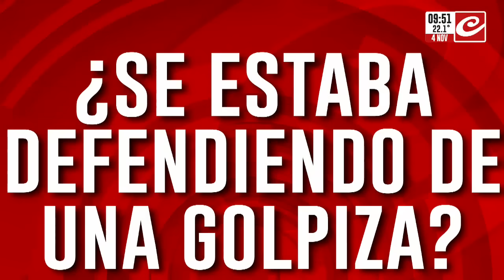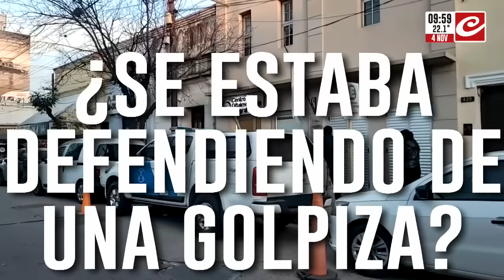Demencial: mujer discutió con su novio y lo mató a puñaladas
Una mujer de 46 años asesinó a su pareja de 53 en el marco de un confuso episodio.

Según trascendió la asesina, que ya se encuentra detenida, era víctima de constantes episodios de violencia doméstica.

¿Se estaba defendiendo de un nuevo ataque?

Para conocer todos los detalles convocamos a la palabra del periodista Alejandro Ledezma.